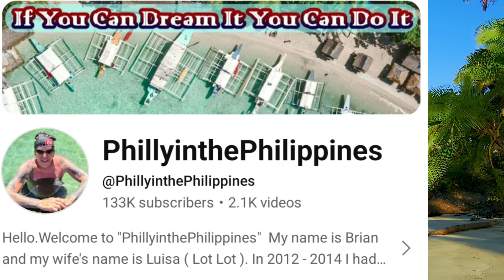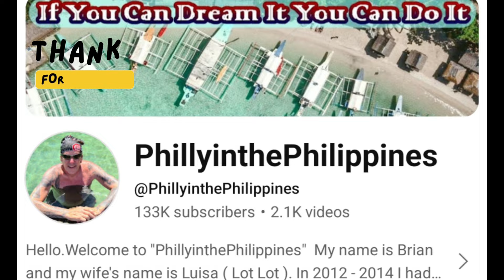The life of Brian, Philly in the Philippines